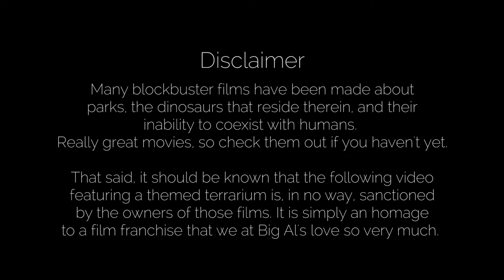AMAZING Jurassic-themed Terrarium!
Our pros at Big Al's built a Jurassic-themed Terrarium for display!